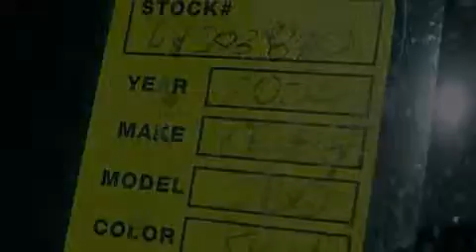Preowned 2006 Chrysler 300 Corpus Christi TX 78412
Year : 2006
 Make : Chrysler
 Model : 300
 Engine : Gas V6 3.5L/214
 Trans . : Automatic
 Exterior : Brilliant Black Crystal Prl
 Miles : 97,206
 Interior : Gray

 6650 South Padre Island Drive